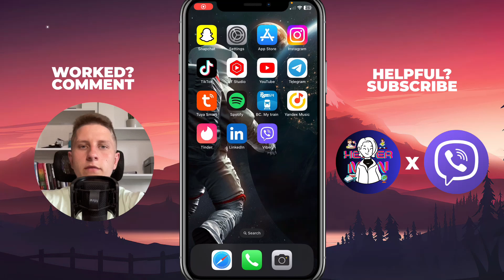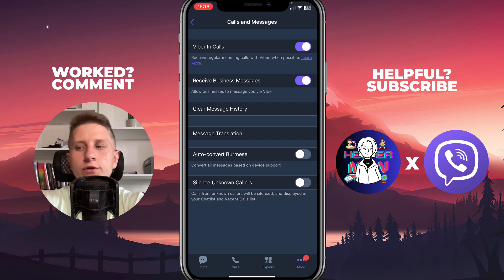How To Disable Calls on Viber